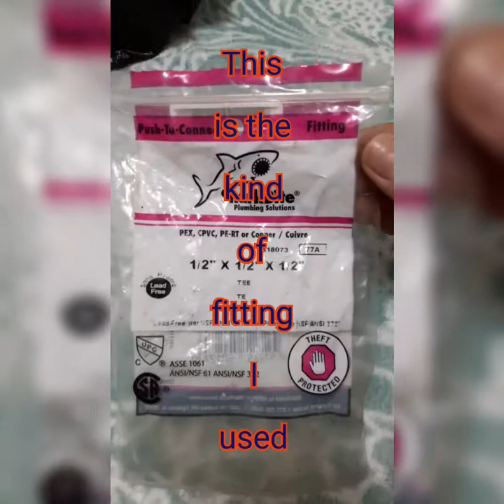DIY FIXING BROKEN WATER LINE USING PUSH TO CONNECT TEE FITTING